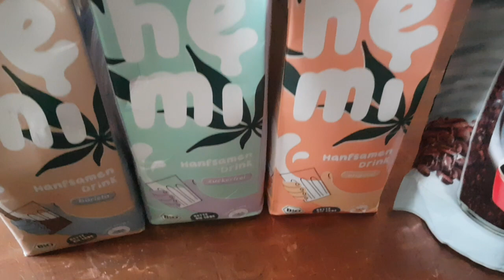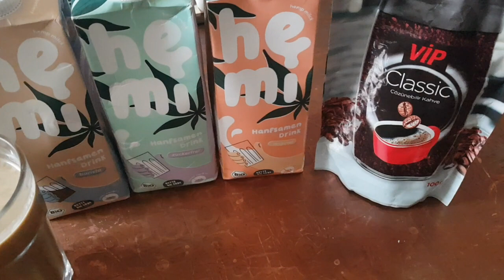hemi Hanfsamen Drink, kleines Frühstück BRD Gulag 13.10., Gruß an AfD YouTube Kampagne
Geld regiert die Welt und die AfD hat alle Q-Anon Vlogger unterstützt. VdP bzw Verbinde die Punkte ist die einzige intellektuelle Leistung die jedem Vlogger abverlangt wird. Du musst also im Hirn zumindest die Infos, die an Dich herangetragen werden, in einen Zusammenhang bringen, mehr musst Du nicht sein, wissen oder können. So funktioniert gelenkte Opposition. Viel wichtiger ist, selbständig zu denken, Themen in ihrer Relevanz zu bewerten und ohne Vorgaben relevante Inhalte auszuarbeiten. Solange Dritte die Themen vorgeben, bleibt die Weltpolitik eine Nebelkerze.

Es ist überliefert, dass wen Allah strafen will, er mit politischer Blindheit straft.